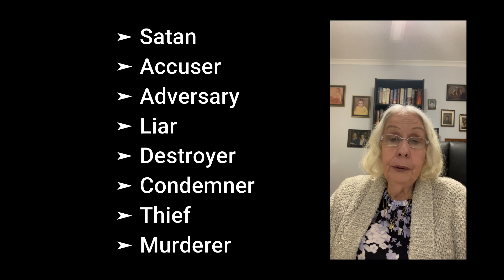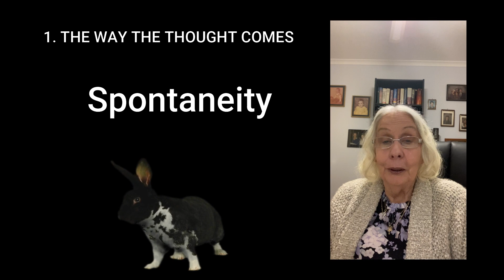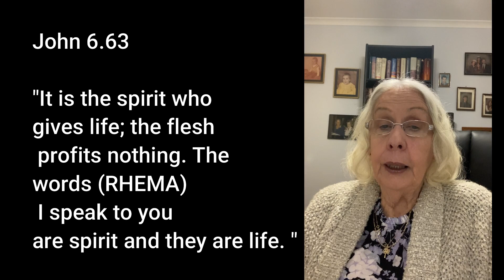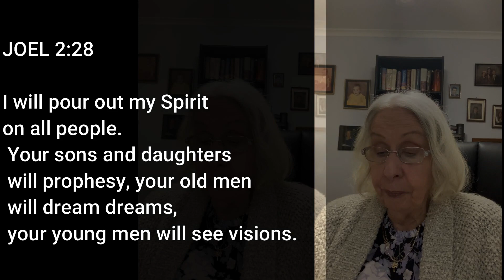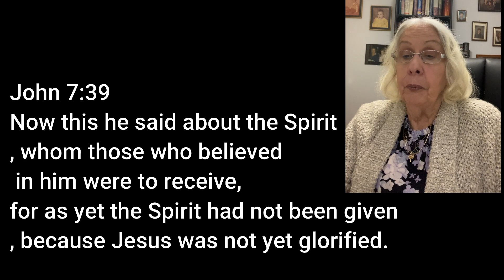Hearing God Part 2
A 6 week curriculum by Mark Virkler presented by Pastor Marilyn Porter for small groups.